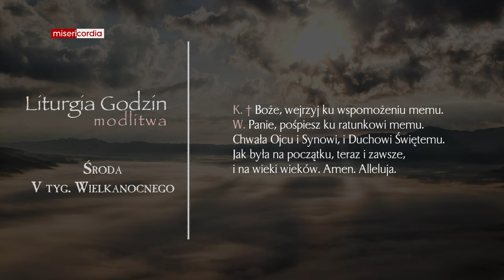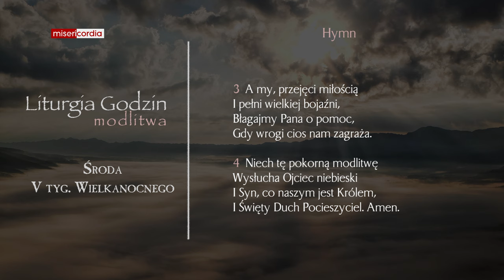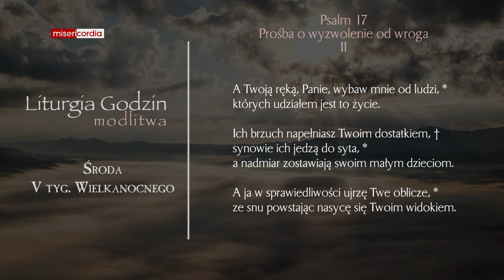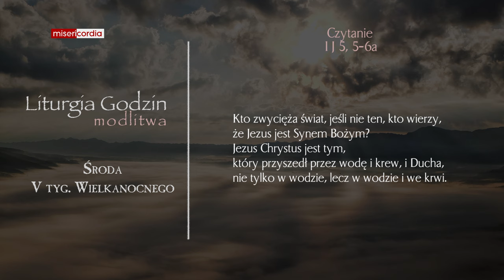Liturgia Godzin | Modlitwa Południowa | Środa, V tyg. Wielkanocnego